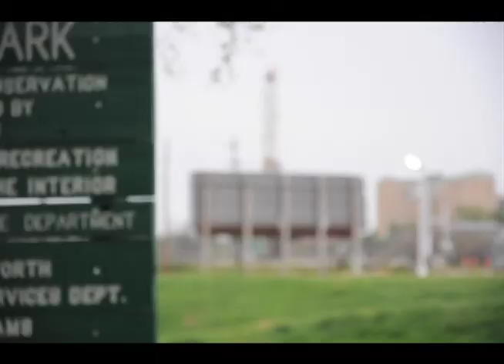texas speech intro